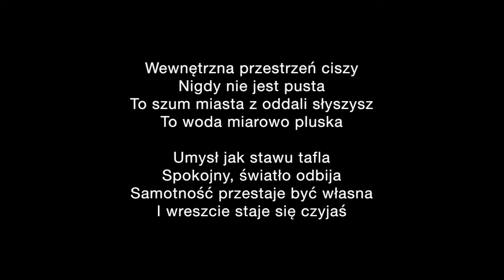To ja, Wasz Zbieg! Odc.8 Jak stawu tafla...